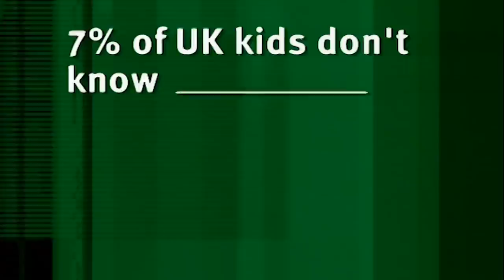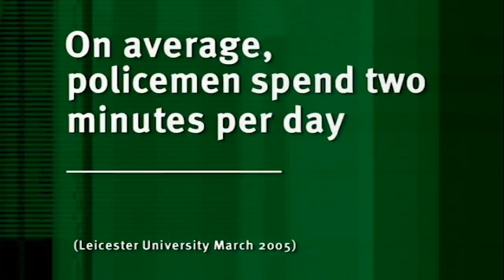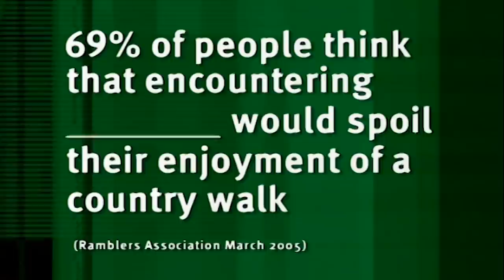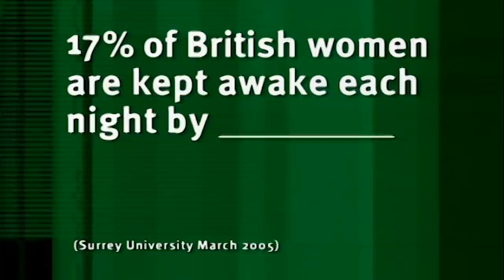Kids don't know how to EAT an ORANGE | 8 Out of 10 Cats | All Brit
Statements from popular surveys are read and the panel have to fill in the blank.

8 Out of 10 Cats is a cheeky and articulate comedy panel show hosted by English comedian Jimmy Carr that uses statistics and a series of opinion polls as a basis for discussion.  This week's guests are Mel Giedroyc, Richard Madeley, Simon Amstell, Lee Mack.

Come and have a laugh with us with shows such as The Inbetweeners, 8 out of 10 Cats, Benidorm, ...